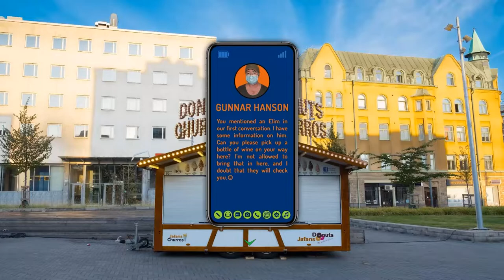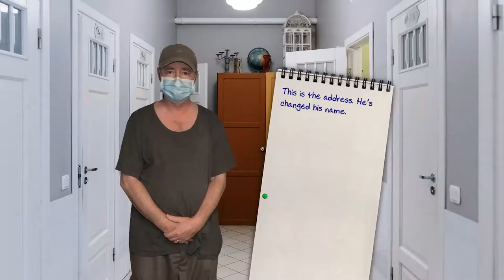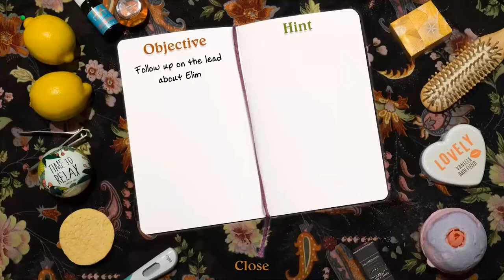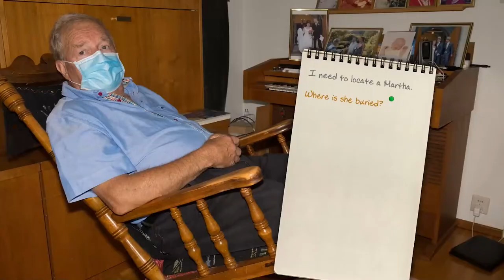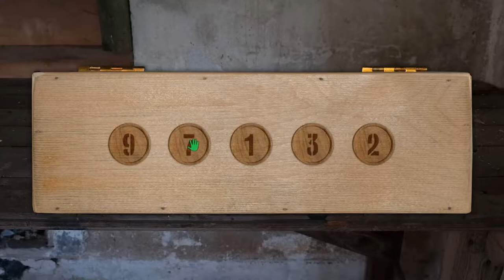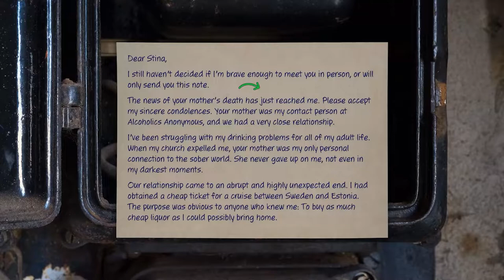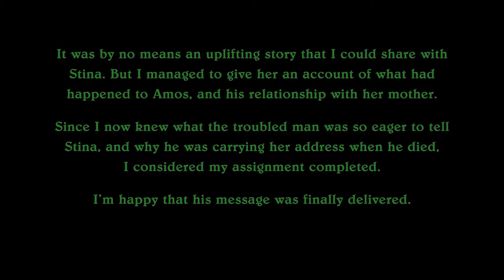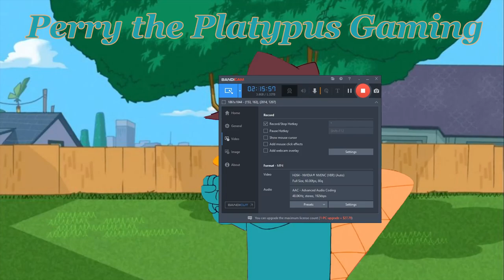Amos Green's Final Repose: A Carol Reed Mystery - Finale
Does Carol meet a grisly end in the sixth or seventh home of Amos Green? Does Carol earn any money for new clothes? How many people did Stina's mom kill in a drunken stupor? Guess you'll have to watch and see.